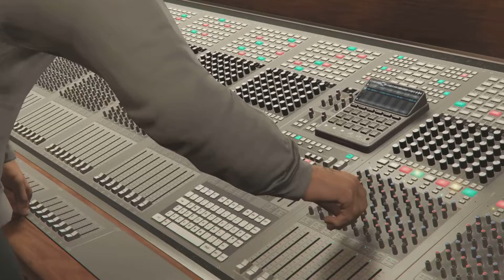Studio Time Setup - GTA Online The Contract (ETA)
Bangers